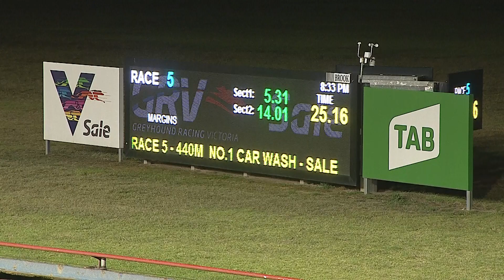SLE FRI 26 FEB 21 R5